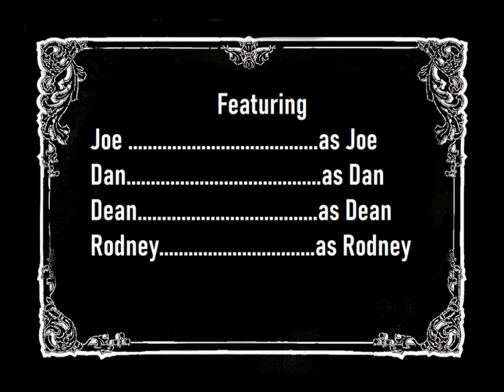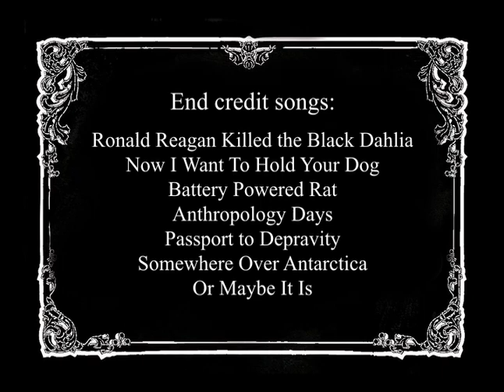Big Questions with The Dead Milkmen: Bandmate Appreciation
The band looks back on their past decade of collaborative recordings to praise each other for their favorite contributions at the behest of Dan in this thoughtful retrospective.

LINKS -

(good to see the Troc there)

YouTube video by James Stephanie Sterling entitled NFTs (Nasty Fucking Things)

A free drawing app for doodling.